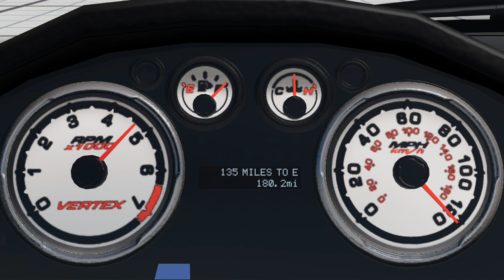2009 Gavril Vertex SES 5-Speed Manual 0-60/Top Speed